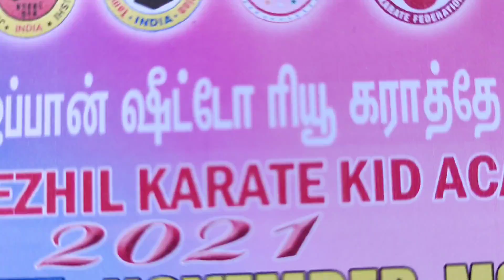🥋 நவம்பர் -2021 மாதம் சிறந்த கராத்தே மாணவர் விருது வாங்கியவர் யுவராஜ் 👍